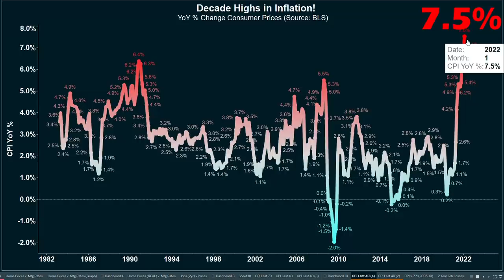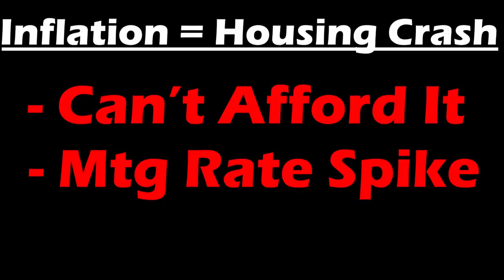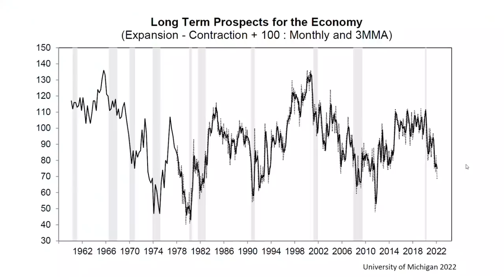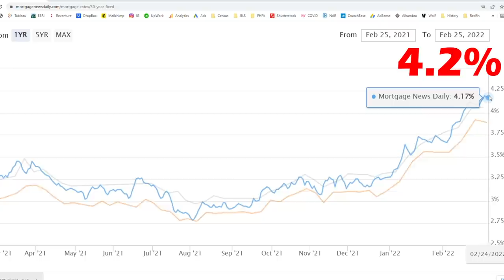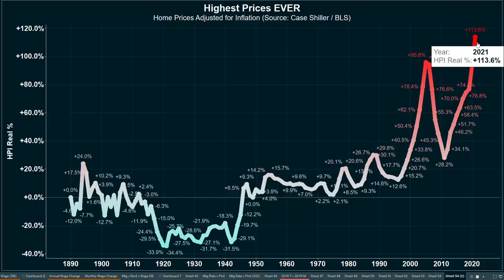Russia INVADES the US Housing Market (INFLATION IS COMING)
RUSSIA JUST CRASHED THE US HOUSING MARKET? Vladimir Putin's invasion of Ukraine will likely cause significantly higher INFLATION over the next several months and increase the odds of Recession.

The US Housing Market is already in a massive Bubble. Home prices have never been higher. Home buyers are getting priced out of the market. The Russian Invasion of Ukraine could make matters worse.

Already sky-high rates of inflation are likely to increase further with higher oil and wheat prices. This higher inflation is likely to go along with increased interest and mortgage rates, further deteriorating the ability of homebuyers to afford a house.

There's two schools of thought in the real estate industry:

1) Inflation is good for the Housing Market and will increase home prices (a view often held by real estate investors).

2) Inflation is bad for the Housing Market and increases the risk of a Housing Crash (a view usually held by homebuyers).

So...what will the higher inflation resulting from Russia's Invasion of Ukraine do to the US Housing Market?

With Home Prices at all-time highs, and many borrowers/homebuyers dropping out of the market already due to escalating mortgage rates, I believe further inflation is likely to increase the odds of a Housing Crash.

That's because more inflation likely means even higher interest and mortgage rates. The 30-year Fixed Mortgage Rate is currently 4.2% and could surge even higher in coming months if Jerome Powell and the Federal Reserve continue with their expected monetary tightening.

The next US Housing crash could be the most devastating yet given how high home prices are, the highest level ever adjusted for inflation.

Data on Inflation Adjusted Prices comes from the Case Shiller Home Price Index